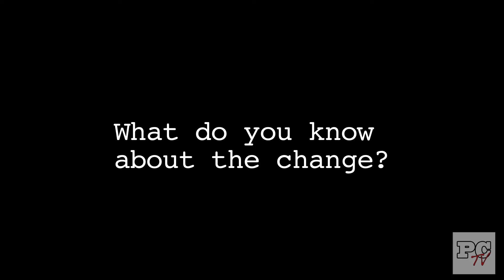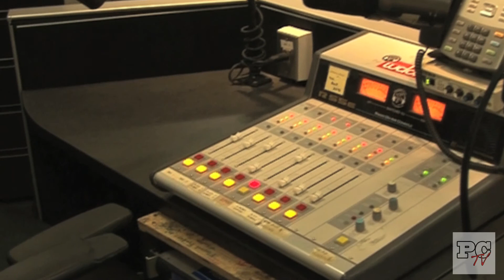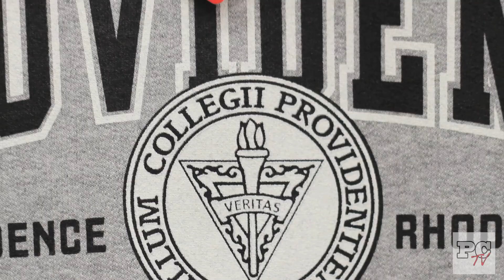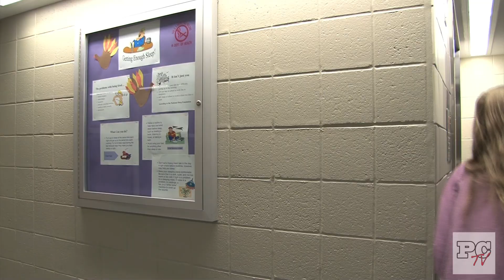PCTV Magazine, 25 February 2013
PCTV does not claim ownership of any of the music used in the video.